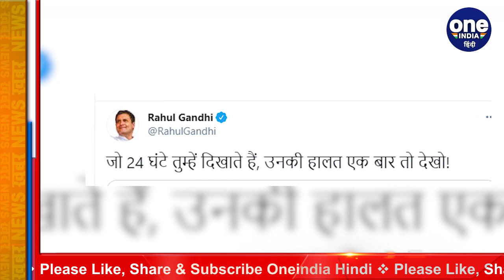Coronavirus India Update: पत्रकारों की मौत पर Rahul Gandhi का PM Modi पर हमला | वनइंडिया हिंदी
Corona has reached its peak in India. Millions of corona cases are being reported every day. So far millions of people have been put to death by Corona. Last month, there was a tremendous increase in Corona cases in India, in which many big journalists along with many big names also lost their lives due to Corona. According to statistics, 165 Indian journalists have lost their lives due to Corona so far.

भारत में कोरोना का कहर अपने चरम पर पहुंच गया है। प्रतिदिन लाखों कोरोना के मामले सामने आ रहे हैं। अब तक लाखों लोगों को कोरोना मौत की नींद सुला चुका है। पिछले महीने भारत में कोरोना के मामलों में जबरदस्त वृद्धि हुई, जिसमें कई बड़े नामों के साथ-2 कई बड़े पत्रकारों ने भी कोरोना की चपेट में आकर आपनी जान गंवा दी। आंकड़ों के अनुसार अब तक 165 भारतीय पत्रकार कोरोना के कारण अपनी जान गंवा चुके हैं।